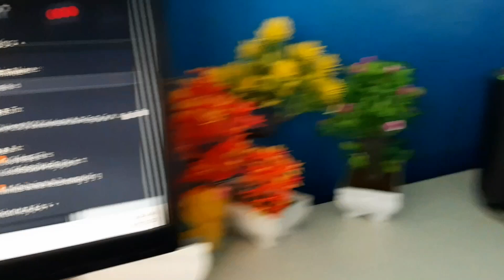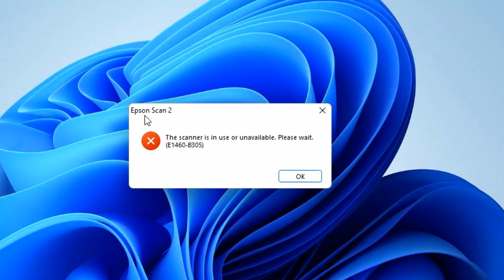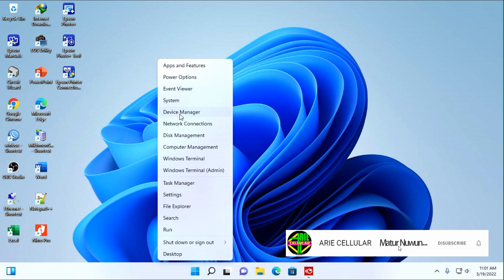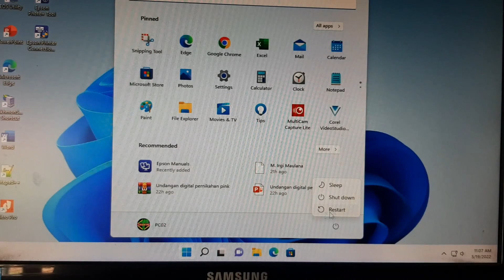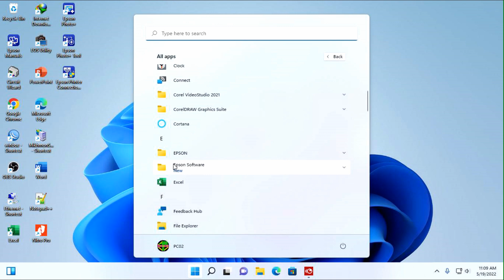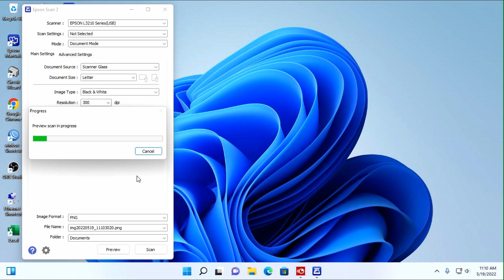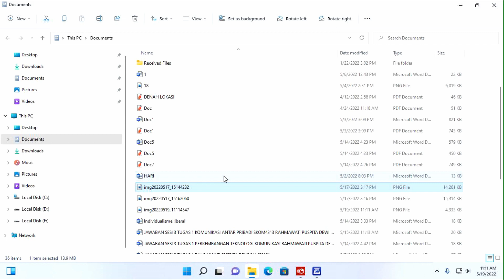Scan Printer Epson Error E1460-B305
Assalamualaikum Wr. Wb.
Cara menggunakan laminasi dingin tanpa mesin press,
cara menggunakan laminasi dingin manual tanpa mesin press,
cara laminating foto atau dokumen menggunakan laminasi dingin manual,
panduan ini membahas tentang apa yang saya sebutkan diatas jika anda mempunyai sebuah plastik laminasi dingin dan anda tidak punya mesin press anda bisa gunakan cara seperti punya kami agar hasilnya maksimal sangat mudah dicoba dirumah dan tetap hati2,
semoga bermanfaat,
Waalaikum salam,

selamat menonton